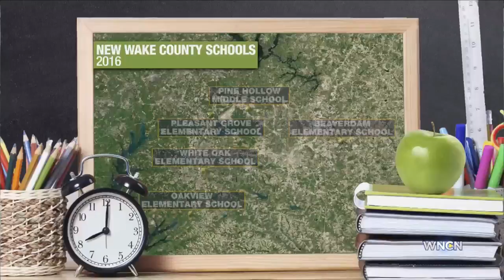Realtor on Wake re-assignments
A realtor says many realtors are not putting specific schools any more on Wake County home listings because of so much change.